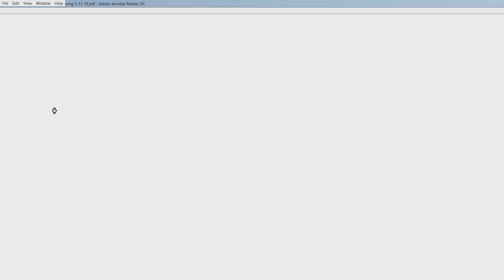Planning Board Meeting: May 13th, 2019